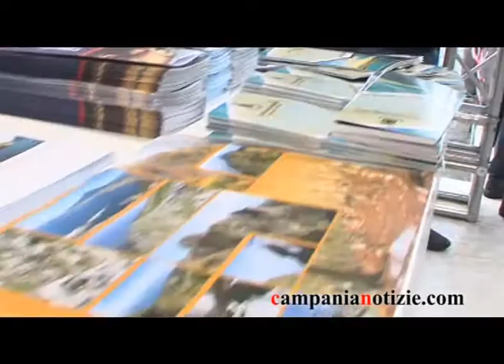America's Cup, apre il villaggio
Taglio del nastro, questa mattina, per il Public Event Village, la grande area eventi allestita, nella villa comunale di Napoli, in occasione dell'America's Cup World Series.

Nello stand istituzionale all'interno del villaggio è stato il presidente della Regione Campania, Stefano Caldoro, a inaugurare ufficialmente gli spazi. Con lui il cardinale di Napoli, Crescenzio Sepe, il sindaco del capoluogo campano, Luigi De Magistris, il presidente dell'Unione Industriali di Napoli, Paolo Graziano, il presidente della Provincia, Luigi Cesaro.

A seguire, la conferenza stampa nella quale il governatore ha annunciato i grandi progetti che hanno avuto l'ok dell'Unione Europea. Programmi legati al mare, all'ambiente e allo sviluppo, finanziati con un miliardo e duecento milioni di euro. Fondi che serviranno, tra l'altro, a rafforzare i sistemi portuali di Napoli e Salerno.

La mattinata si è conclusa con un giro tra gli stand. Il presidente Caldoro ha visitato il villaggio, un'area di 14mila metri quadrati, con aree food, sport, zone commerciali e infopoint, aperto tutti i giorni dalle 10 alla mezzanotte.